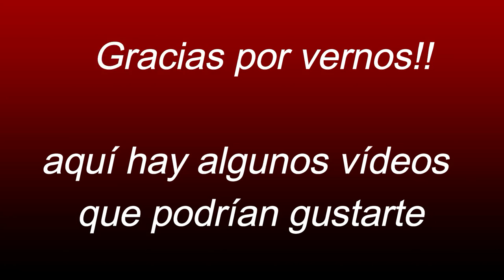Tiangue de el tránsito sanmiguel Vacas Lecheras de 8 a 15 botellas - El Salvador en el campo